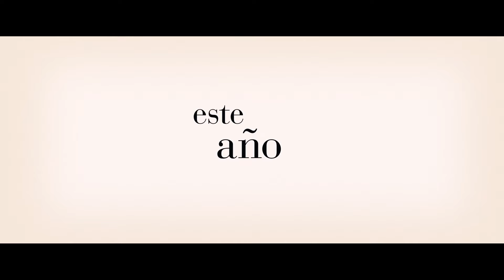LaSeñoraHarrisVaAParis 3 de noviembre, sólo en cines.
Lo que comenzó como un sueño, se convirtió en una aventura que tomó a Paris por sorpresa.